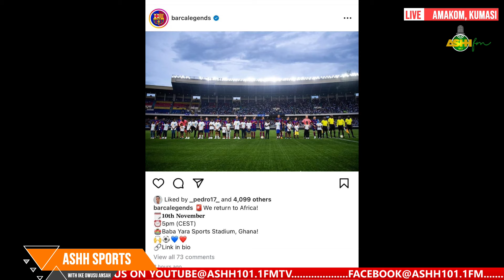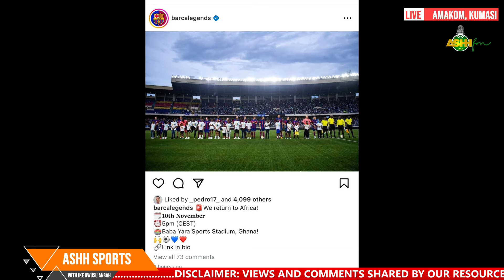EII ASEM ABA 🔥🔥JUSTICE BLAY TO LEAVE KOTOKO IF....HEARTS POSIBLE XI TO FACE ADUANA TONIGHT